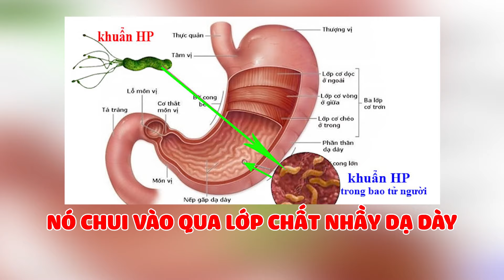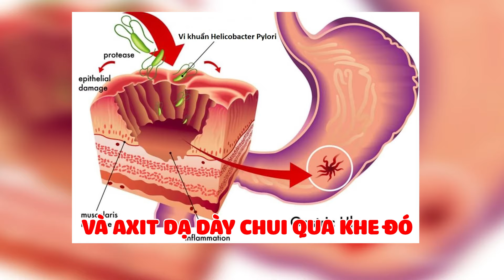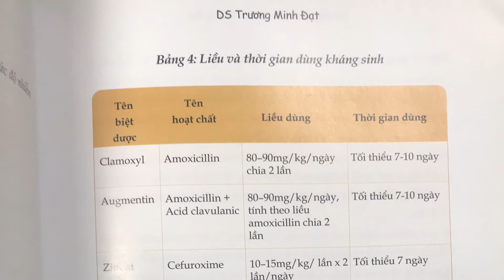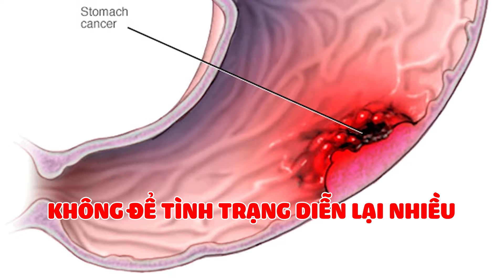Vi khuẩn HP lây qua đường nào? Điểm mặt những sai lầm của người lớn khiến trẻ nhiễm vi khuẩn HP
00:00: Mở đầu
00:36: Vi khuẩn HP là gì?
01:44: Nguyên nhân trẻ bị nhiễm vi khuẩn HP
02:38: Dấu hiệu và cách phòng tránh vi khuẩn HP

Nhiễm khuẩn vi khuẩn HP trong dạ dàu là một trong những loại nhiễm trùng phổ biến nhất ở trẻ. Đây là nguyên nhân gây ra các bệnh lý về dạ dày tá tràng như viêm nhiễm, loét, và thậm chí là ung thư dạ dày. Vậy vi khuẩn HP là gì? Vi khuẩn HP lây qua đường nào? Cách phòng tránh vi khuẩn HP cho trẻ như thế nào? Hãy cùng Dược sĩ Trương Minh Đạt tìm hiểu qua video dưới đây.

Vì sao trẻ bị nhiễm HP? Những sai lầm của người lớn khiến trẻ bị nhiễm HP? | Dược sĩ Trương Minh Đạt

Để được tư vấn trực tiếp, các mẹ có thể nhắn tin vào:
Đăng ký nhận Ebook "VI CHẤT DINH DƯỠNG" Miễn phí:
Địa chỉ: AZ Office, 72 Dịch Vọng, Cầu Giấy, Hà Nội.